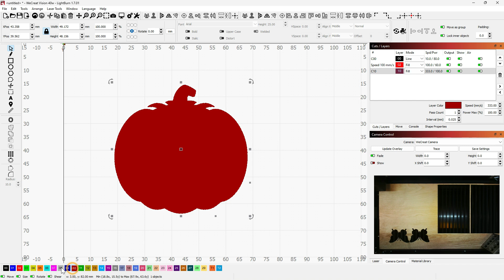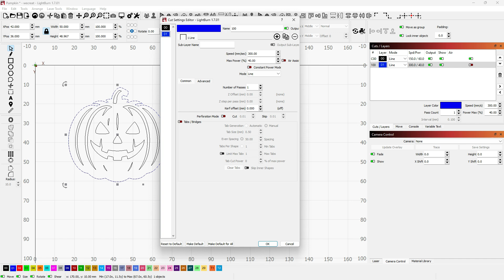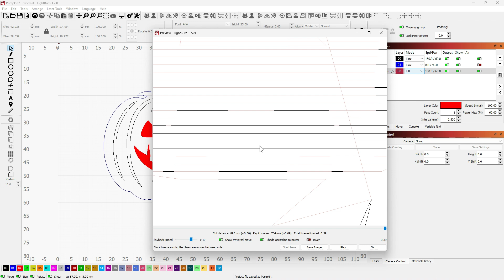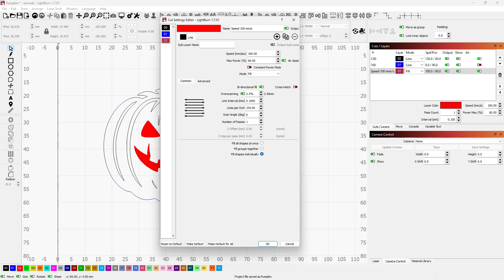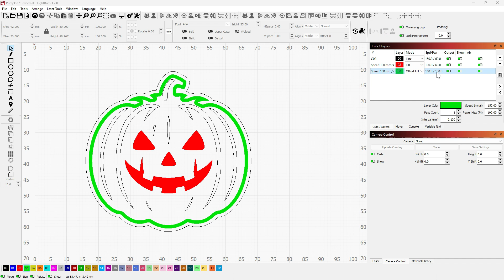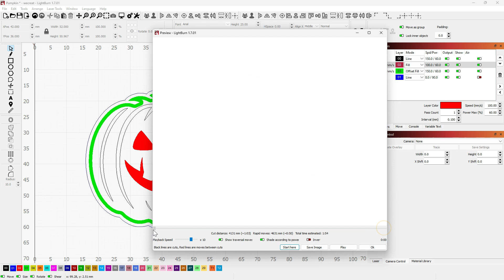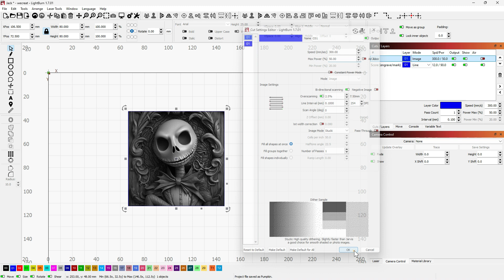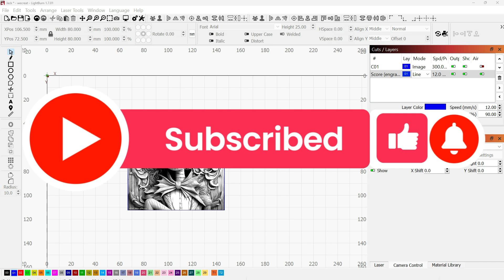LightBurn Fundamentals: Layers and Line Modes. How to prepare your artwork for the laser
In this video we will take a look at using Layers and Line Modes to prepare your artwork for burning on the laser.

Learn how to use:
* Line Mode (Score and Cut)
* Fill Mode
* Offset Fill Mode
* Image Mode (high level introduction)

Understanding these modes is critical to providing instructions to your laser for how to run your job.

Examples shown on my WeCreat Vision 40w Diode Laser

$100 off for New Customers Code: NEW100
$100 off Vision 20w Code: WE20W
$120 off Vision 40w Code: WE40W

LightBurn -  Layout, editing and control software for your laser cutter

The Tinkerverse - Education and coaching for your laser journey